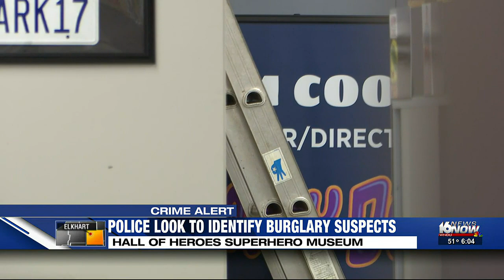Founder releases surveillance video of burglary at Hall of Heroes Museum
The founder of the Hall of Heroes Museum in Elkhart has a message for the burglars who targeted the non-profit: Turn yourself in.